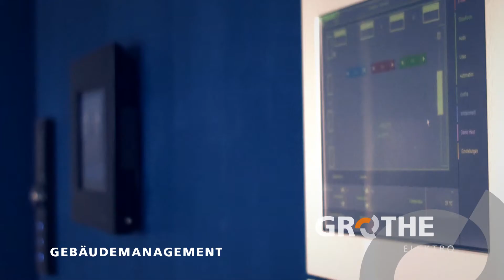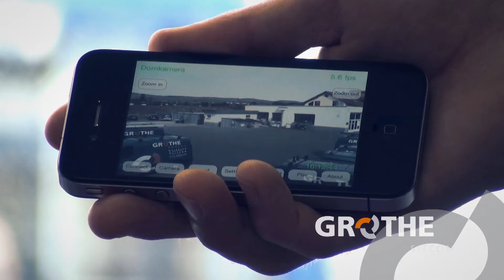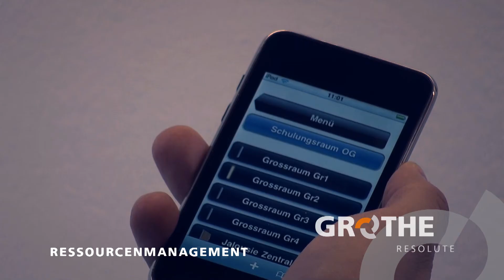Grothe Imagefilm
Firmendarstellung der Unternehmen Grothe Elektro, Grothe Sitcom, Grothe IT-Service